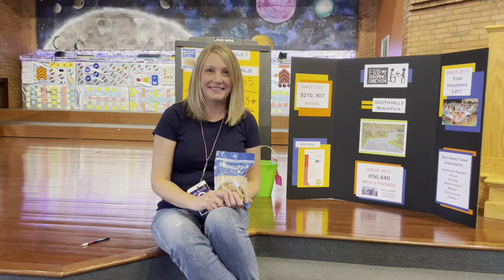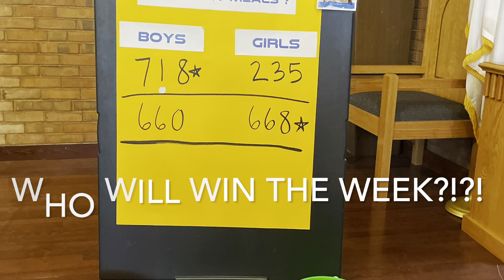June 22, 2023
Day:4 at Bethany’s Stellar VBS was - When people are sad, shine Jesus’ light ☀️
The Bible verse we learned was “Don’t let your hearts ❤️ be troubled.  Trust in GOD’ - John 14:1. Today’s Bible story was focused on John 19-20.  Jesus cares for his mother during his crucifixion.
The Games crew defied gravity today.  Our youngest astronauts learned how to capture stars ⭐️ so they can shine where they’re needed.  The more senior astronauts continued
☄️️ Asteroid Avoidance Training ☄️ and also trained with Shine Jesus Light & G-O (think red light 🛑 green light 🟢 but with smiles and laughter and F U N!)
Crafts continued to help our astronauts make rockets 🚀 for their missions out of this world 🔭🛰️.
Music & Songs learned new moves and a song that uplifts us all 🎵.  These astronauts have such beautiful voices as they sing with such energy and love.
Today's snack was moon cakes with a yummy rice cake, sun butter, moon slice and Cheerio's!  Oooh how delicious!
It's hard to believe tomorrow Is our last day in Bethany’s VBS Stellar Astronaut Training.  It’s going to be a H U G E day for this week’s mission: Feed My Starving Children.  Be sure to practice your dance moves for the contest!